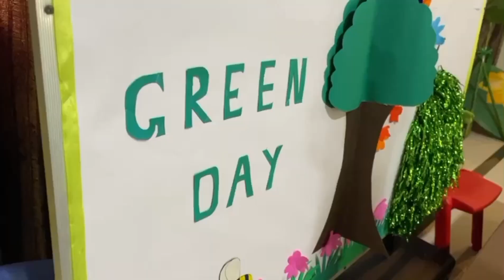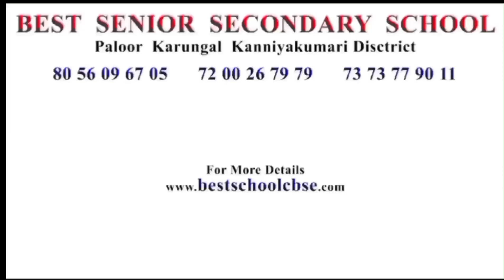GREEN DAY |KG| 2024 - BEST SENIOR SECONDARY SCHOOL